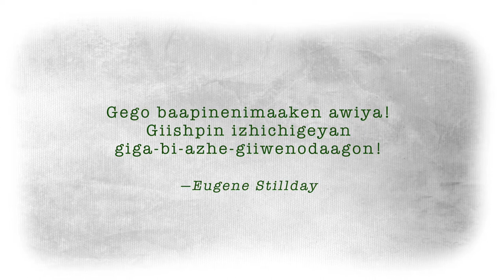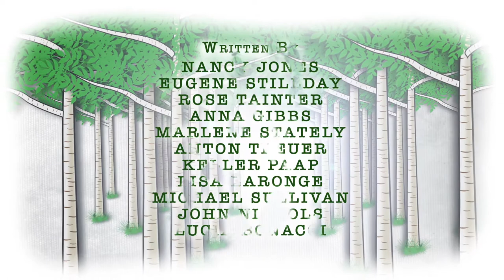Naadamaading Trailer HD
Meet Makoons and her friend Nigigoons. Together with their other friends and family, they go berrying and fishing, and listen to the stories of the elders.

These original stories, written in Anishinaabemowin by a storytelling team of skillful first language speakers and scholars, delight readers and language learners with the antics of animals who playfully deal with situations familiar to children in all cultures: learning to work with others, listening to elders, venturing out alone, playing and working hard, and dodging dangers in the big world that surrounds their smaller lives. Interwoven in the stories are threads of Ojibwe culture and tradition.

Delightfully illustrated by Jonathan Thunder.

Written by Nancy Jones, Eugene Stillday, Rose Tainter, Anna Gibbs, Marlene Stately, Anton Treuer, Keller Paap, Lisa LaRonge, Michael Sullivan, John D. Nichols, and Lucia Bonacci.

Production team: R. Vincent Moniz, Jr. and Steve Foley, designer.

This book is published in partnership with the Fond du Lac Tribal and Community College in conjunction with Ojibwemotaadidaa Omaa Gidakiiminaaang, Ojibwe Immersion Academy and funded in part by the Minnesota Arts and Cultural Fund as appropriated by the Minnesota State Legislature with money from the Legacy Amendment vote of the people of Minnesota on November 4th, 2008.

We are grateful to be able to present this work for Ojibwe language learners and those who support our rich linguistic heritage.

Miigwech!